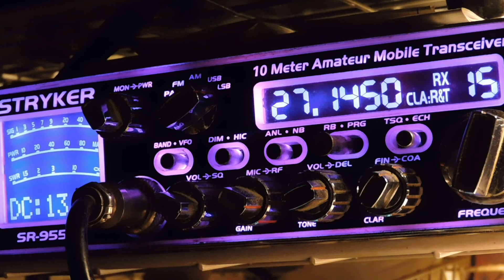Wingnut radio for Anarchy TV